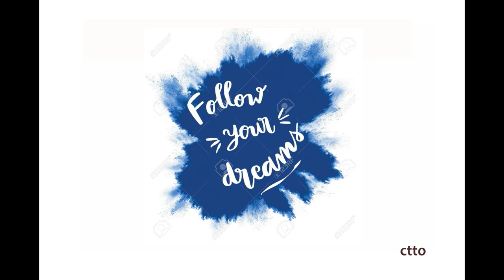FRIED ADOBONG GALUNGGONG | Adobong GG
Fried Adobong Galunggong
Ingredients:
1 kilo Galunggong, washed and cleaned
2-tbsps rock salt (to
2 tbsps garlic, roughly chopped
1 big cut ginger, sliced
1 tbsp ground black pepper (or more)
¾ cup soy sauce
1 cup vinegar (or more)
½ cup of water
½ cup cooking oil (for frying the fish)

I used my VivoV15 cellphone in filming this video.